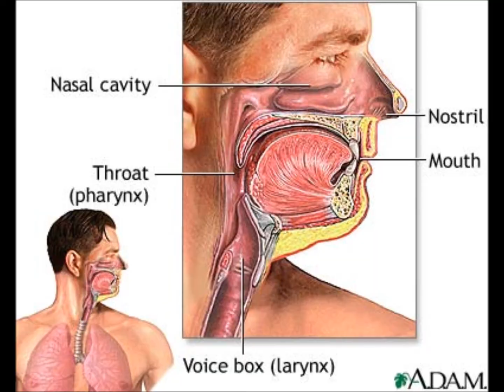Manga Pulse: Side Effect